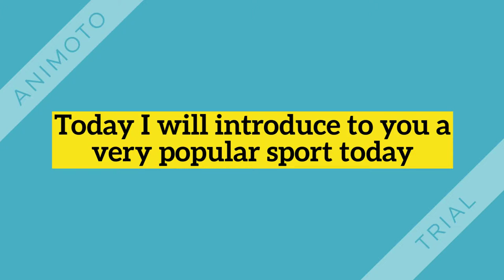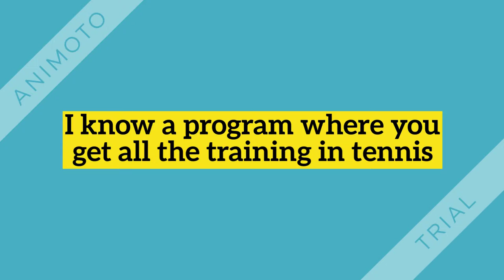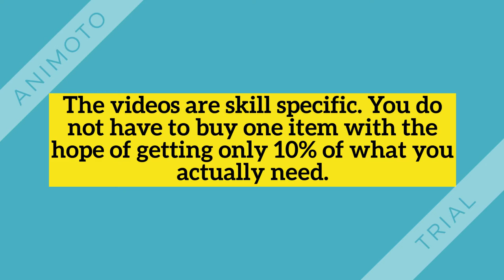Tennis Tips 2018 - Online Tennis Instruction Reviews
Are you struggling with your tennis serve? Have endless practice sessions on the tennis courts shown only minor improvement? Are you in search of effective and efficient online tennis instruction?
A leading tennis instructor has created the product we shall review today. The information on the site and the instructional videos have one goal. Improve your tennis skills. Reviews for this item have been overwhelmingly positive so let’s check it out.
First, let’s meet the program’s creator.
About Florian Meier
As mentioned above, Florian Meier is a leading tennis instructor. He is originally from German. He has been instructing students for over ten years. His unique techniques are in use all over the world.
Florian’s has provided instruction at the Patrick McEnroe and Chris Evert Tennis Academy’s. He has been a private coach for Carina Witthöft. Carina is Germany’s highest ranked junior player. He has also been a private coach for Sonja Larsen. Sonja is a German National Under 18 Junior champion
Florian specializes in helping students develop a dominant serve. He did not wake up one day and decide to be a tennis coach. He is a certified instructor. His certifications include:
USPTA Certification (in 2007)
Pat Etcheberry Strength and Conditioning for Tennis Certification (in 2007)
ACE System certified tennis coach (in 2007)
In addition, he holds an MBA in Sports Business Management from San Diego State University.
Florian’s tips and techniques are informed by scientifically backed training methods.
1. Technique
This section includes video instruction. One technique you will learn is how to develop the key body positions that will maximize the potential of your tennis stroke.

2. Fitness
Florian states that fitness is important for two reasons. General athletic ability and tennis-specific required movement patterns.

3. Strategy
Professional tennis players all have a specific winning strategy. This section is about that importance of strategy in the game of tennis.

Some of what is covered in the second category are shown below:
Tennis Books
Florian is an avid reader. It is part of what makes him an excellent tennis instructor. In the literary world of tennis, Victor Kenneth Braden Jr is one of his go to authors.

Victor was an American tennis player (August 2, 1929 – October 6, 2014). He was also an author, tennis instructor and tennis television broadcaster. Victor is an International Tennis Hall of Fame inductee credited with building up tennis to what it is today.

Some of his awards include:

Contributing Most to Tennis in America from The United States Tennis Association (USTA).
Tennis Educational Merit Award from the International Tennis Hall of Fame (ITHOF).
Coach of the Year Award from the United States Professional Tennis Association (USPTA).
Following are some of the book Floria recommends and why he recommends them.